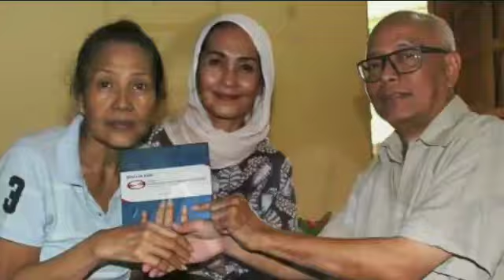dulunya artis cantik namun sekarang berbaring di rumasakit